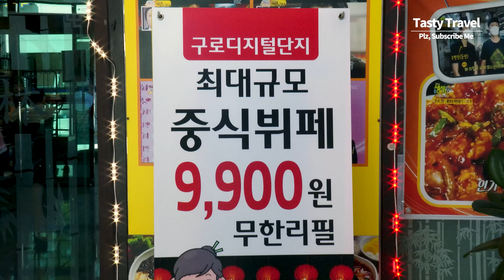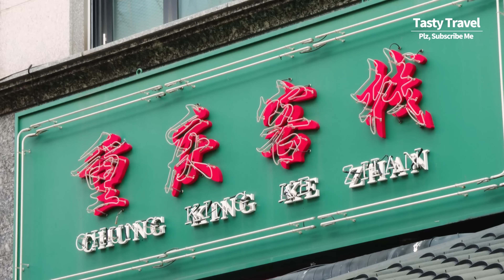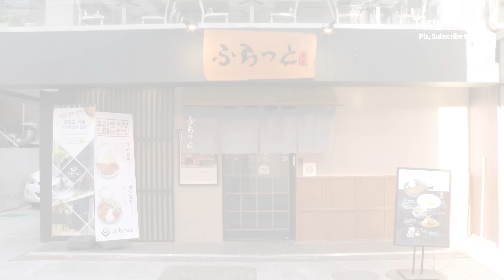최고의 중국집 볶음밥 몰아보기, 고슬고슬 계란 볶음밥, 무한리필 중국집 볶음밥, 새우볶음밥, The best fried rice with eggs, Shrimp fried rice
최고의 중국집 볶음밥 몰아보기, 고슬고슬 계란 볶음밥, 무한리필 볶음밥, 새우 계란 볶음밥, The best fried rice with eggs, Shrimp fried rice
* The best fried rice with eggs, Fried egg on fried rice, Shrimp fried rice, Chinese restaurant in Korea
[최고의 중국집 볶음밥 몰아보기] [The best fried rice with eggs]
1. 00:00 | 일일향, 강남 최고의 중화요리, 고슬고슬 계란 볶음밥 | 서울 강남구 신사동 595 | 가격 : 8500원
00:00 | The best Chinese food in Seoul, Fried egg on fried rice | Price: USD $7
2. 04:50 | 50년 경력 가성비 최고의 무한리필 중국집, 고소한 중국집 계란 볶음밥 | 서울 구로구 디지털로 273 | 가격 : 9900원
04:50 | | Amazing $7 Unlimited Chinese style buffet, Egg Fried rice | Price: USD $8
3. 07:38 | 청킹객잔, 향긋한 파 기름으로 볶은 달걀 볶음밥, 중국집 새우 계란 볶음밥 | 인천 남동구 인하로507번길 63 | 가격 : 8000원
07:38 | Fried shrimp egg rice with welsh onion oil, Chinese Fried rice with eggs | Price: USD $7